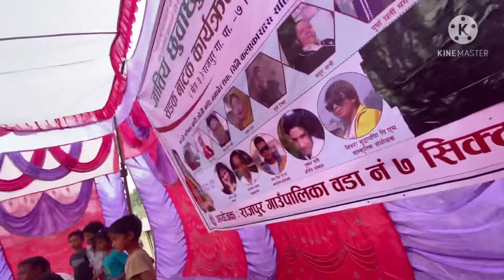Rajpur sikta yatra(2077-12-03)